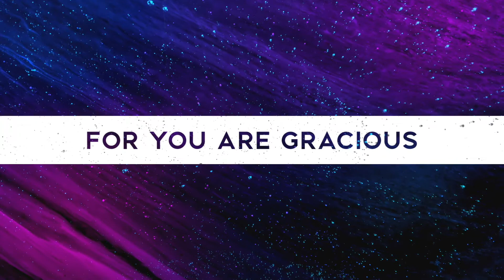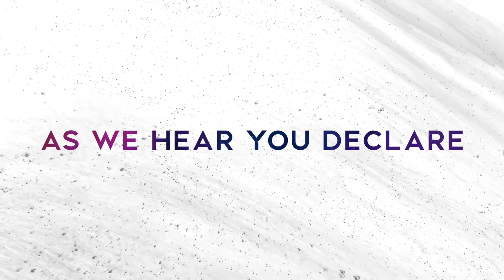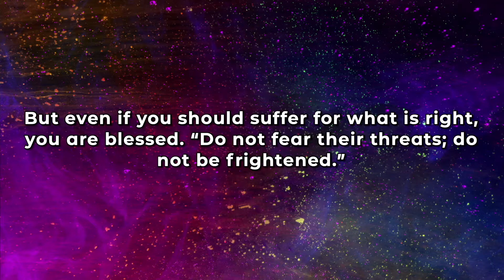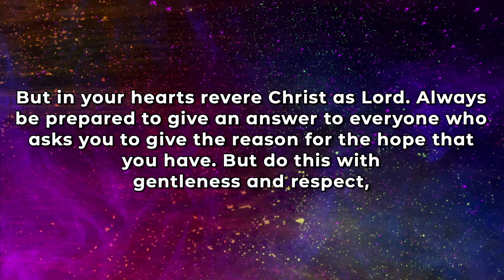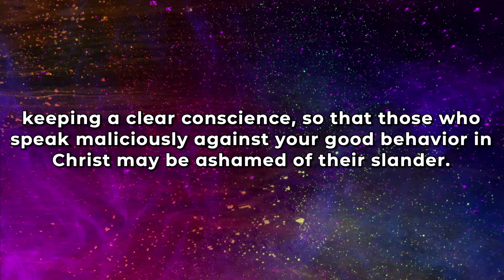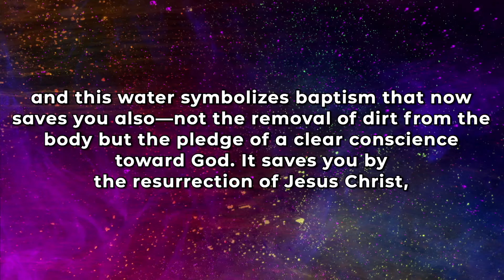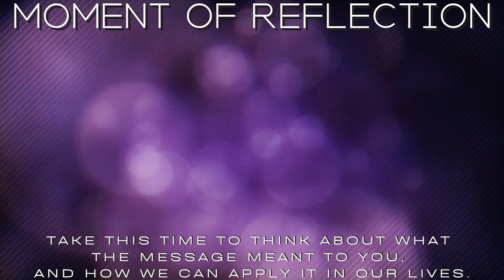Wednesday Worship Sessions: February 24, 2021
Tonight we enter into worship as we are in our second week of Lent. Last Wednesday we began the season of Lent with Ash Wednesday and we continue in our 40 day journey. Our modern praise band will lead us in prayer and praise as Pastor Laurie shares the word from 1 Peter 3:13-22.